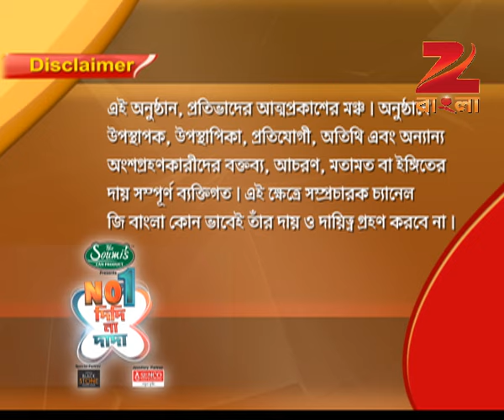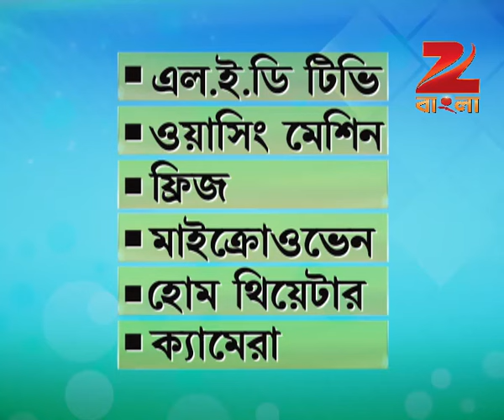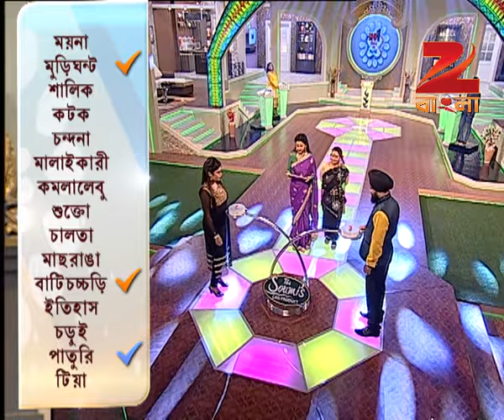No1 Didi Na Dada | Bangla Serial | Full Episode - 9 | Zee Bangla